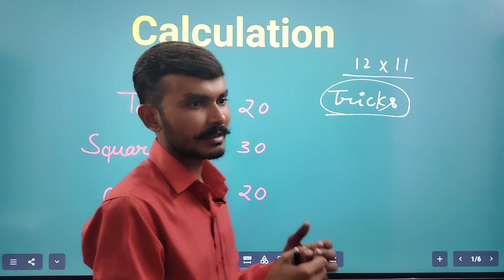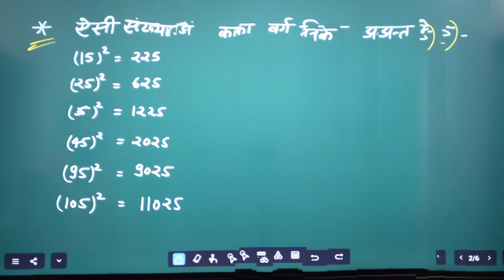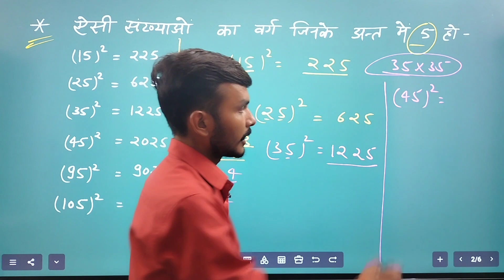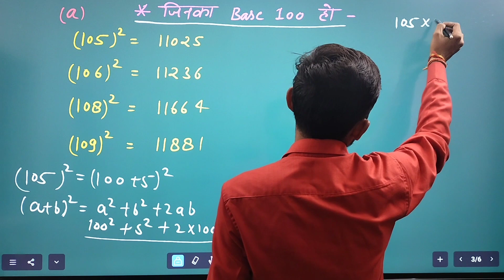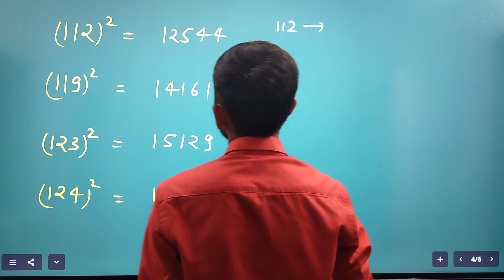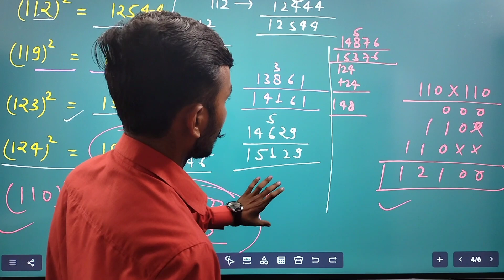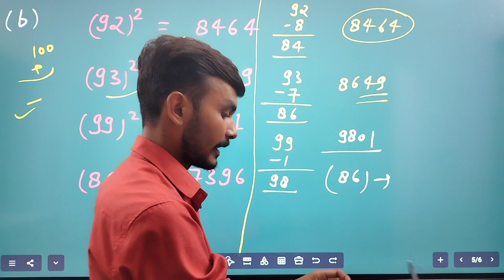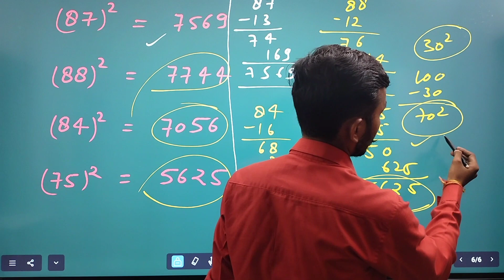Improve Your Calculations।। Calculations ( Hacks ) ।। Class - 01 ।।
हमारे What's app चैनल से जुड़ने के लिए नीचे दिए गए लिंक पर जाए और फॉलो अवश्य करें

हमारे फेसबुक पेज से जुड़ने के लिए नीचे दिए गए लिंक पर क्लिक करें

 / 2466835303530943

हमारे इंस्टाग्राम से जुड़ने के लिए नीचे दिए गए लिंक पर क्लिक करें और फॉलो अवश्य कर लें

I'm on Instagram as @adarshyadav288. Install the app to follow my photos and videos.